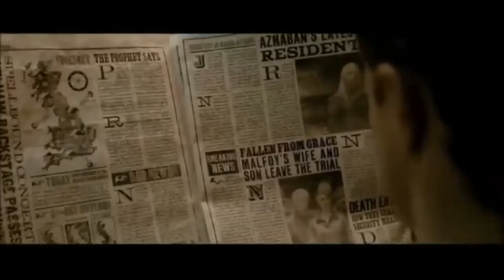Cellblock Tango - Harry Potter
Cellblock Tango with clips from Harry Potter.
Pop - Harry.
Six - Narcissa.
Squish - Grindelwald.
Uh-uh - Fleur.
Cicero - Bellatrix.
Lipschitz - Draco.

Done just for fun, hope you enjoy.